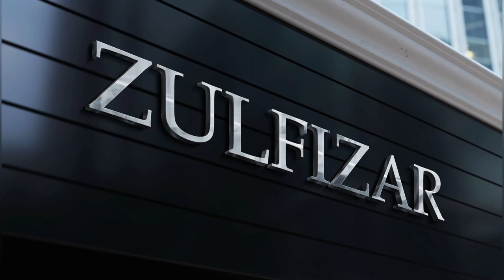Hair Styler 5in1 soch quritgich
5-in-1 Hot Air Styler beshta almashtiriladigan cho'tkalar bilan bu sizga bosh terisini osongina tekislash, jingalaklash, hajm berish va massaj qilish imkonini beradi.
  Ushbu inqilobiy soch vositasi yumaloq cho'tka, tekis cho'tka, fen va 2 ta jingalak dazmoli bor.

5 в 1 стайлер с горячим воздухом.

 Фен 5 в 1 Hot Air Styler поставляется с пятью сменными насадками-щетками, которые позволяют с легкостью выпрямлять, завивать, придавать объем и массировать кожу головы.

 Этот революционный инструмент для волос поставляется с круглой щеткой, плоской щеткой, насадкой для сушки и 2 щипцами для завивки.

 2 бочки для керлинга меняют правила игры!  Каждая бочка (одна для левой и одна для правой) беспрепятственно оберните волосы вокруг бочки, используя только горячие волосы, чтобы создать красивые локоны с минимальным тепловым повреждением.

 Сочетая сушку феном с щетками для укладки, он подходит для волос разной длины и позволяет создавать разные стили.